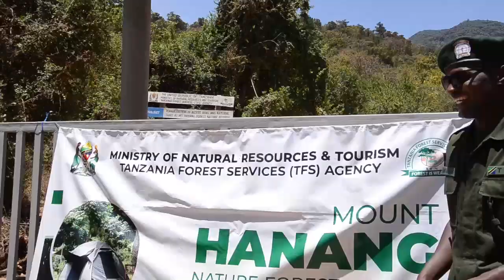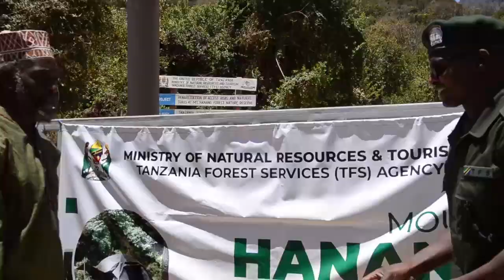WASANII WA BONGO MOVIE WAPATA SHAVU YA KUWA MABALOZI WA MLIMA HANANG'